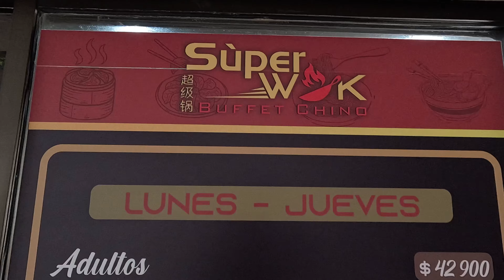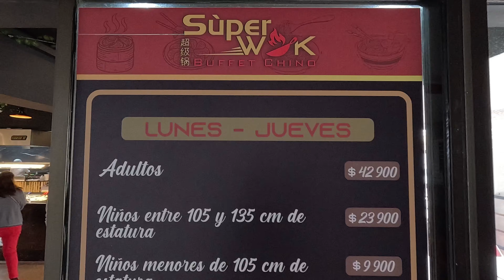Super WOK Buffet Libre - Toda la comida Asiatica que quieras por un solo precio!!!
Visitamos el Super Wok Buffet libre en Bogota y descubrimos la variedad de comida que ofrecen, ademas que puedes comer todo lo que quieras por un solo precio.

SEAMOS AMIGOS🥰